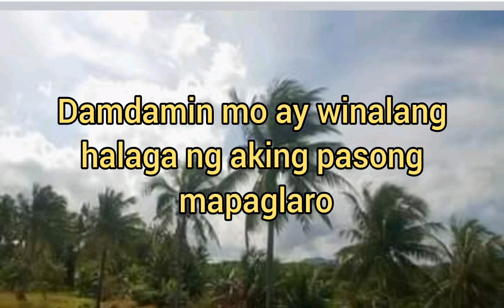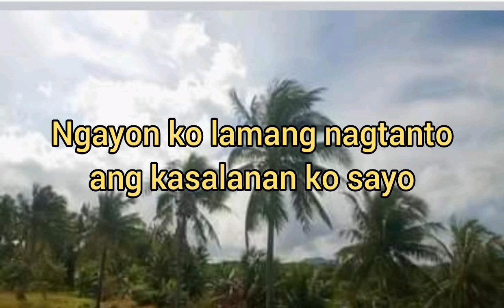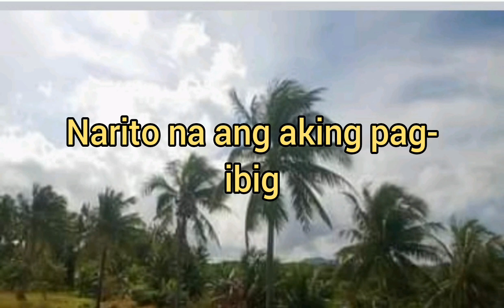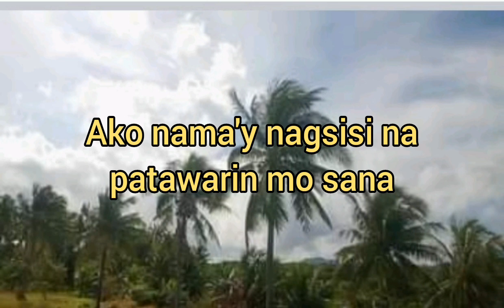Sarap Pakinggan mga lumang Kanta..OPM..With Lyrics